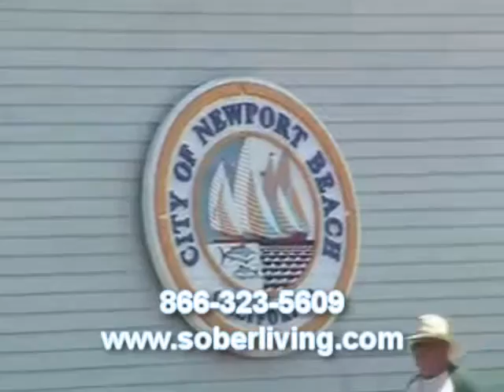Where is the best beach location for alcohol and drug rehab?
Newport Beach has been the setting for thousands of people to begin a new life free of alcohol & drug addiction. An entire vibrant community of recovery has sprung up around our drug and alcohol rehab.  This is the best beach rehab!